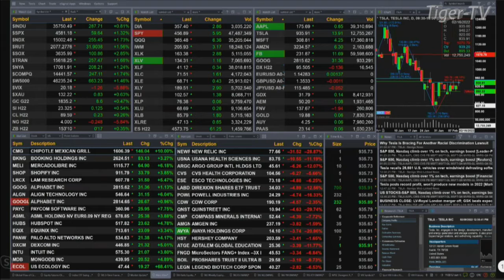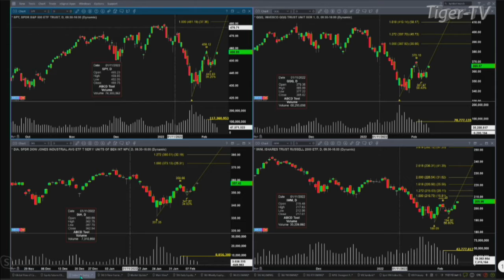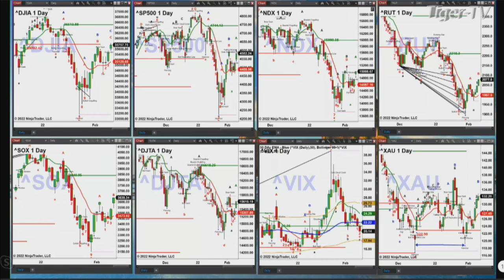February 9th, 2PM ET Market Update on TFNN - 2022